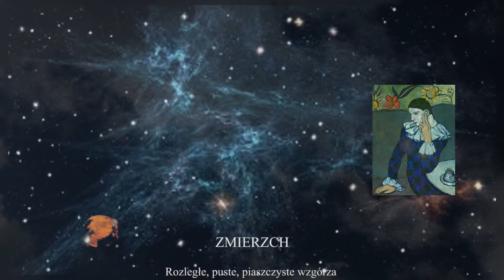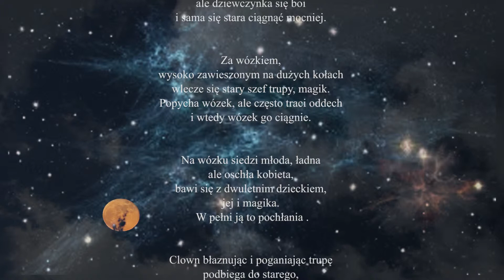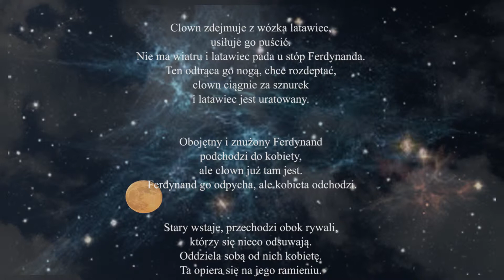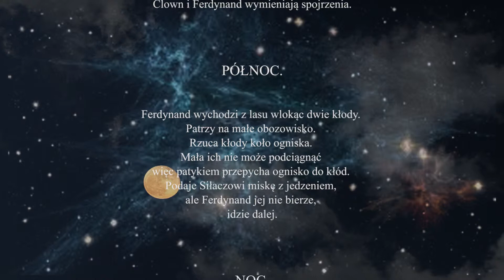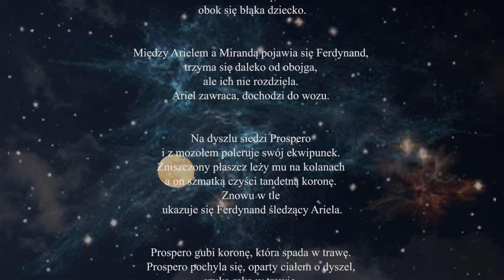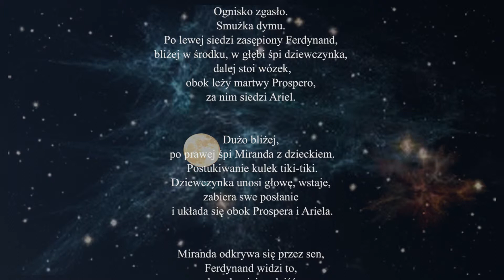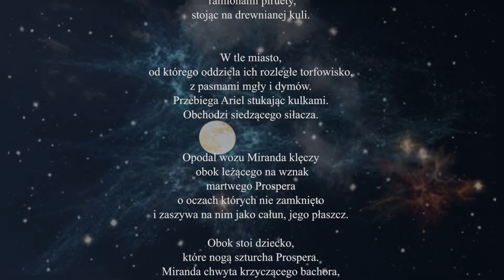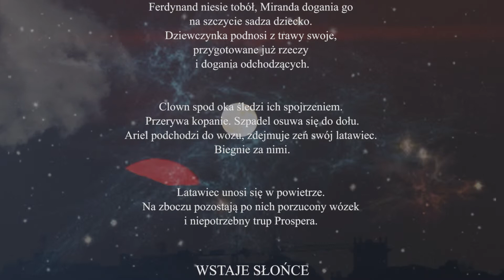Jarosław Faliński Akrobaci. Śmierć Prospera. VIDEO BOOK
Akrobaci. Śmierć Prospera. Les enfants du paradis po raz wtóry.